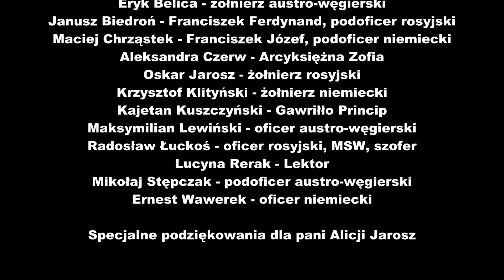I Wojna Światowa - Front Wschodni